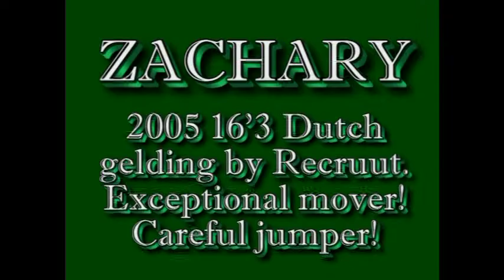Zachary 16'3 2004 Warmblood, Fabulous Movement, Super Jump!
Zachary is a 2004 chestnut Oldenburg by Recruut (Marco Polo/Apollo) out of Tosca (Kanador/Amethist). He is a very fancy youngster with lots of chrome!

He is an exceptional mover, he has a huge reach,  freedom thru the shoulders, powerful hind end with incredible suspension! Extremely athletic & careful over fences, he could also be a very good hunter or jumper!

Started under saddle, he is sensible and willing, loves to work. He should mature to 17'.